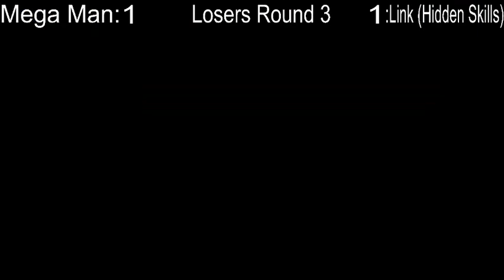Super Smash Bros. Crusade CPU Losers Cup Losers Round 3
Got very bored recording 2 Rounds
N/A